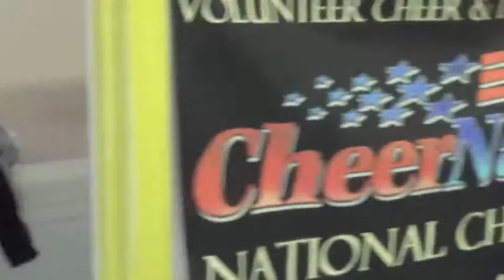Clarksville Cheer Extreme Facility Tour Part 2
Clarksville Cheer Extreme (CCE) is the first cheerleading gym in Clarksville, Tennessee it's owned and operated by Tiffany Ellis-Brown. The Panther All-Stars separated from a local gymnastics gym to become Clarksville Cheer Extreme in October 2002. The teams practiced in a church gym until the new facility was found and remodeling was completed. The owner not only maintains the gym but is also the head coach for the cheer teams. Tiffany saw a need for a cheerleading oriented gym in the Clarksville area. Thank you to CCE for allowing us to see a little of what you do."